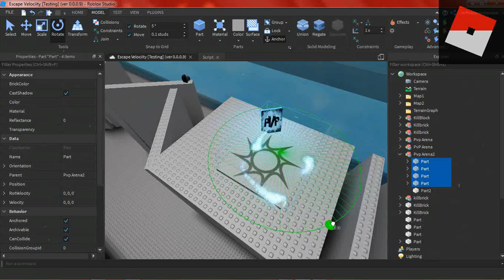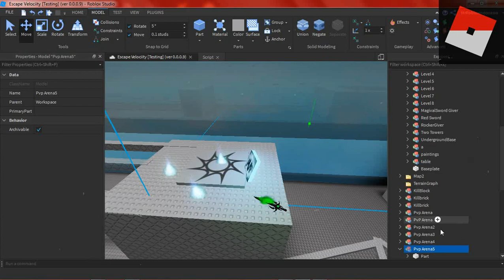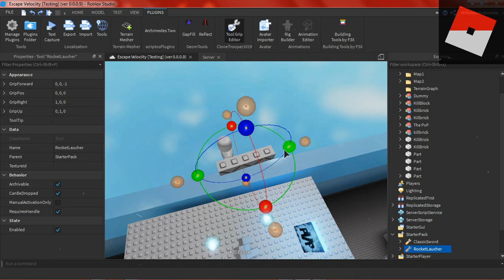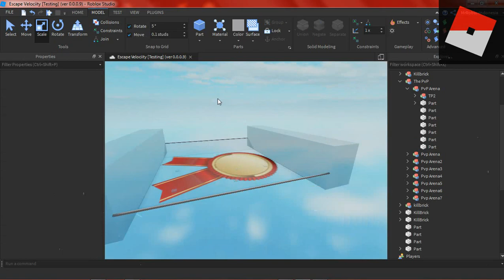PvP Update Part 1 | Roblox Studio #10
Thanks for Comments!

=-=-=-=-= THE GAME =-=-=-=-=

=-=-=-=-= The Music =-=-=-=-=